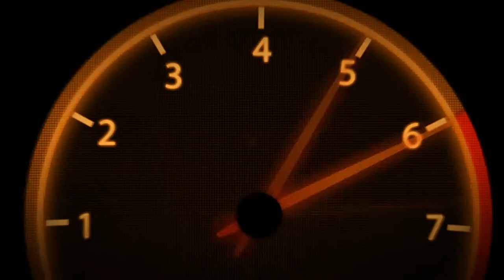Colin McRae Dirt | Tier 2 | Japan | Komoro #17